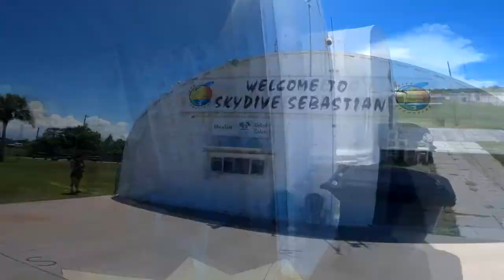Skydive Sebastian: Adventure - Anthony's Skydive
Skydive Sebastian: Adventure Tour Video - Anthony's Skydive